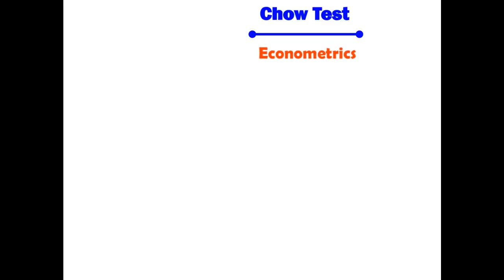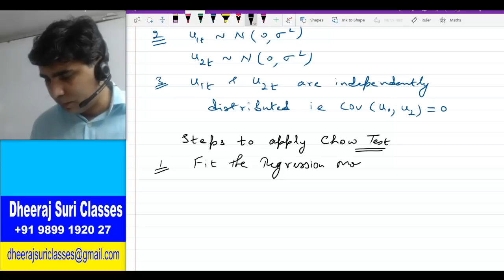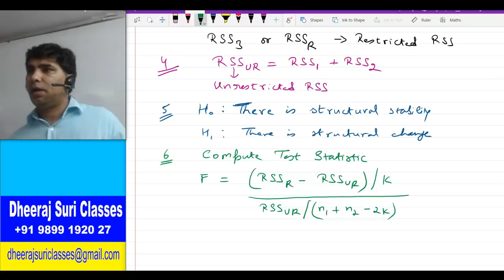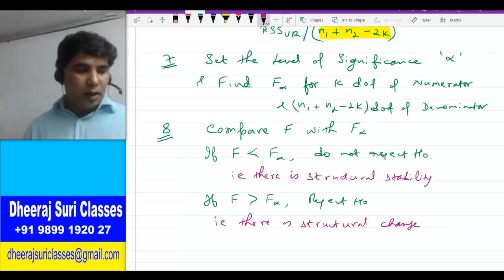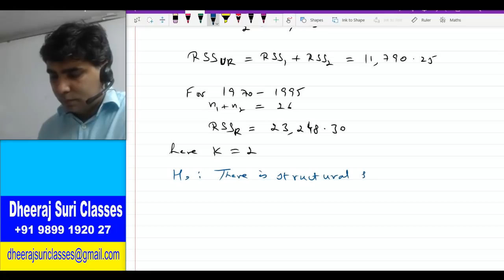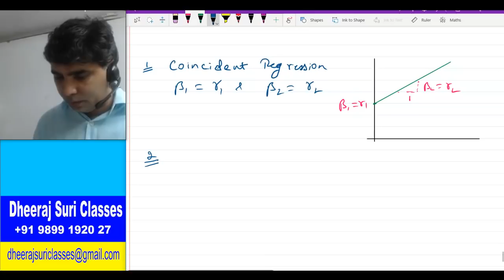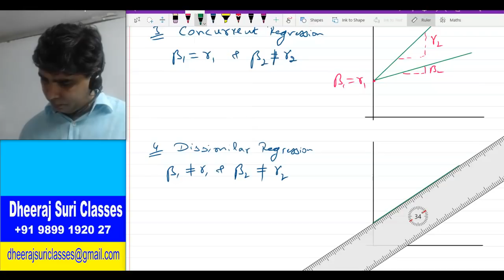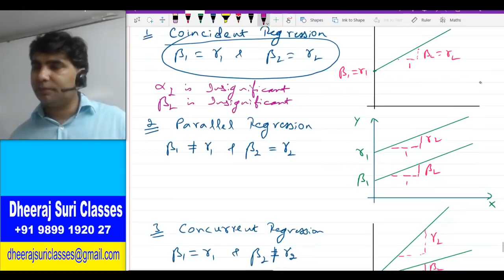Chow Test | Dummy Variables as Alternative to Chow Test | Econometrics | Economics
For Full Course Video Lectures of Econometrics, Whatsapp at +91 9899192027
Topic : Chow Test | Dummy Variables as Alternative to Chow Test

Applied Econometrics,
Economics (Honours)
MA Economics,

Recorded Lectures are also available for the following
Econometrics
Micro Economics
Macro Economics
International Economics
Financial Economics
Public Finance
Growth Economics
Business Mathematics
Business Statistics
Financial Management

Economics (Honours)
MA Economics